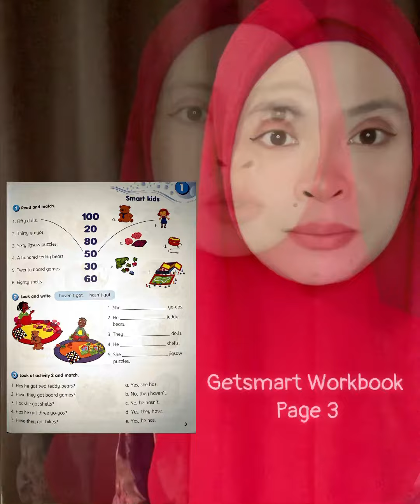ENGLISH YEAR 3 | PDPR : GETSMART WORKBOOK PAGE 3